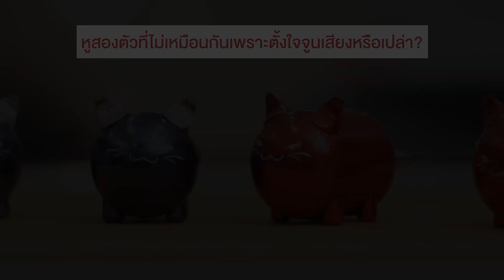MEOW Music Tuner อุปกรณ์ในการจัดการกับกราวด์ของไฟฟ้า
MEOW Music Tuner เป็นครั้งแรกที่ Audiophile มีทางออกที่มีประสิทธิภาพสูงในการจัดการกับกราวด์ของไฟฟ้า Purity and Resonance ของเหมียว และสายกราวด์เหมียว Ground Interface Solution ทำให้ประสิทธิภาพในการ drain noise ถูกปรับปรุงให้มีประสิทธิภาพดีขึ้นมาก

ผลลัพธ์ที่ได้จากการต่อ Meow Music Tuner เข้าไปในระบบเครื่องเสียง ก็คือ... พื้นเสียงที่เงียบสงัด background ของเวทีเสียงจะดำมืด สร้างความโปร่งใสในน้ำเสียง และทำให้เวทีเสียงมีความกระจ่างใสอย่างที่ไม่เคยได้ยินมาก่อน

นอกจากนั้น เวทีเสียงยังกว้างเลยออกไปพ้นผนังด้านข้างอย่างที่ไม่เคยปรากฎมาก่อน ทำให้มีพื้นที่ให้ตำแหน่งชิ้นดนตรีสามารถครองตัวและแยกห่างกัน อย่างที่สามารถสัมผัสจับต้องได้ รวมถึงเสียงของแต่ละชิ้นดนตรียังเป็นอิสระต่อกัน

Ruby Red ชนิดไม่มีหาง ราคา 3,500 บาท
Titanium Black ชนิดไม่มีหาง ราคา 3,500 บาท
Ruby Red ชนิดมีหาง ราคา 6,500 บาท
Titanium Black ชนิดมีหาง ราคา 6,500 บาท

Kstudio
Line Official Account: @kstudio